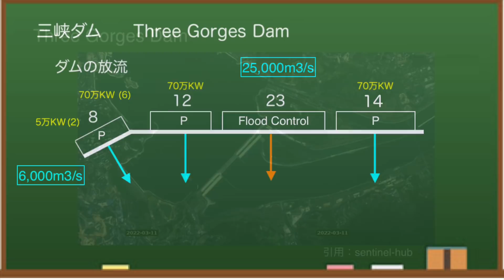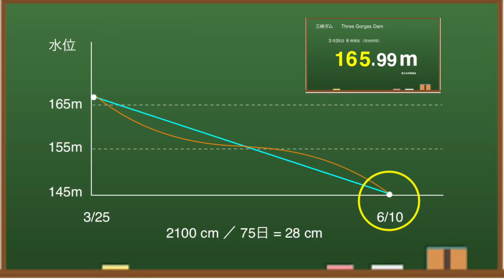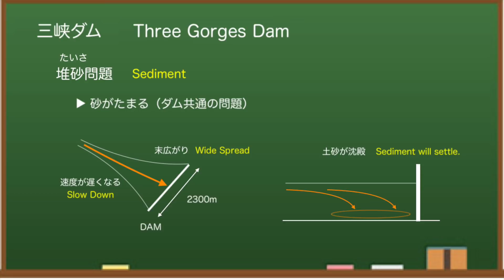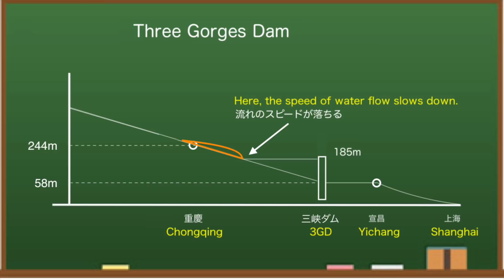China Three Gorges Dam ● Sand and Mud ● March 30, 2022 ●Water Level and Flood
The Three Gorges Dam in China is famous as a huge dam.It has many problems, along with its magnificent scale.I regularly check the data of the Three Gorges Dam and pay attention to the difference.These include the water level of the dam, the inflow, the discharge, and the power generation status.I will give you the latest information on the Three Gorges Dam, along with some small information.

◆Information
damdata